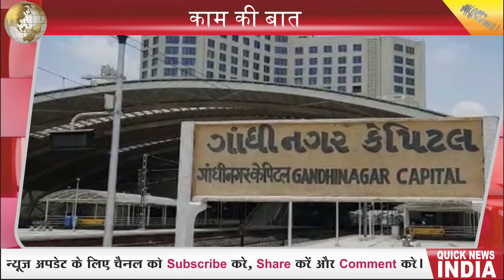यह है भारत का पहला फाइव स्टार होटल रेलवे स्टेशन | Gandhinagar Capital Railways Station | Pm Modi